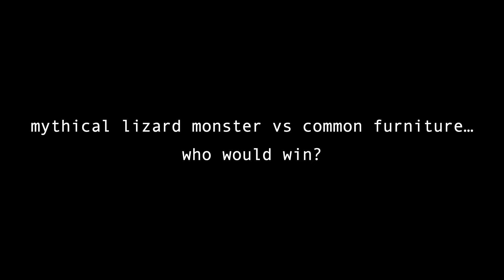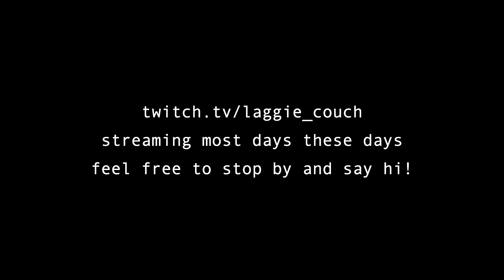Dragon vs Couch [Cuphead Stream Highlights]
Dragon deez...

I know I made that joke in the video...just couldn't resist.

The fight honestly went better than I thought it would.